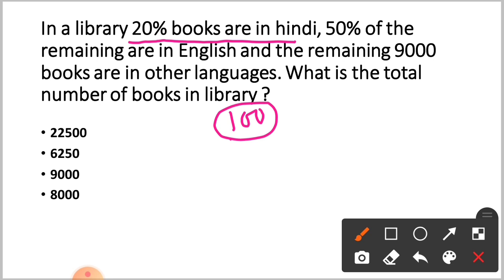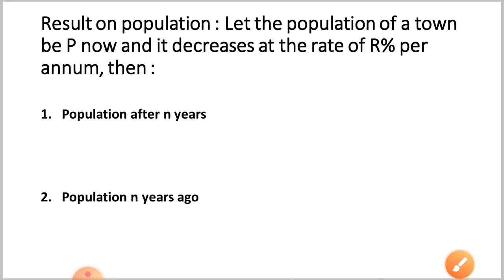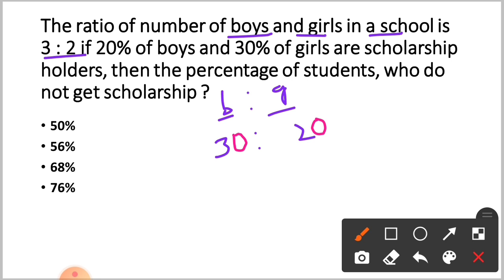Percentage In Odia Language | Percentage In Odia Class | Percentage Odia Re